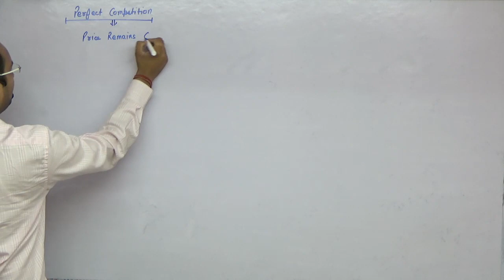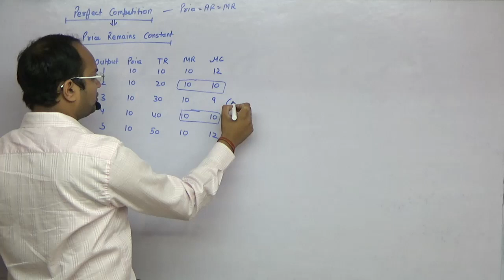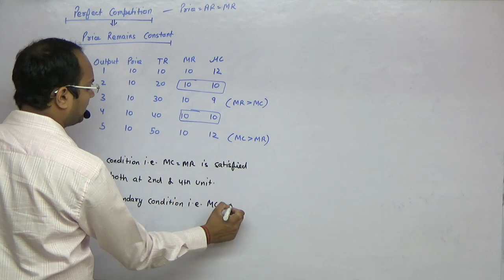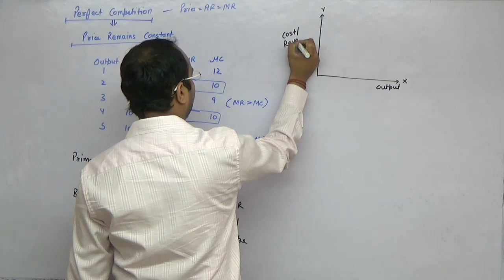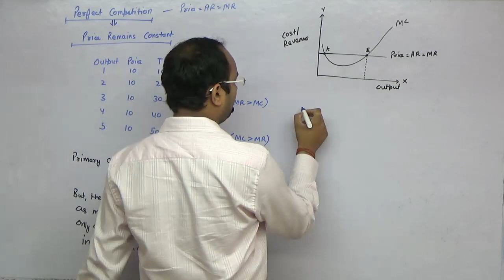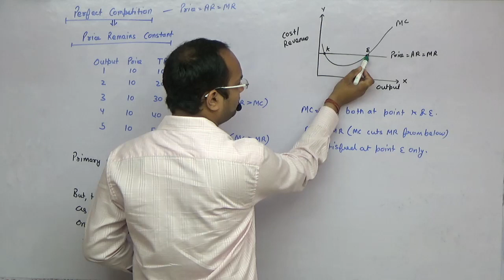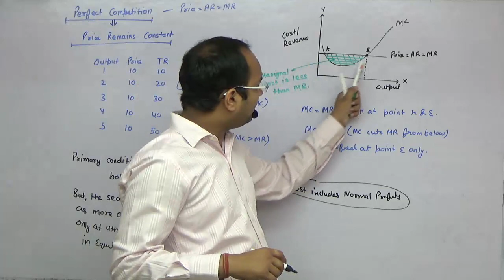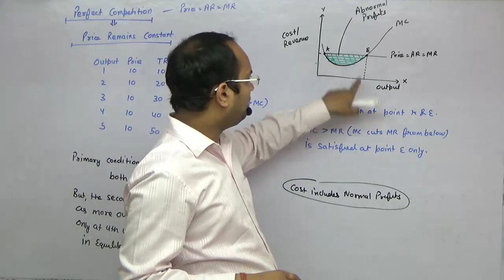Producer Equilibrium under Perfect Competition | Part 3 | Micro Economics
In this video, we will discuss Producer equilibrium under Perfect Competition in Micro Economics. The video is for class 11, ca, cs, cma, bba, bcom and other commerce courses.

Topic Covered :
0:00 Producer Equilibrium in Perfect Competition

Grooming education academy is engaged in providing qualitative commerce education to society at concessional prices. We believe in Research, reasoning and result and thus our learners admit our USP of: "Pioneer in developing concepts". We provide the complete tutorials for all commerce courses including CA, CS, CMA, B.Com, BBA, M.com, MBA, M.com, Class 12, Class 11 and other commerce courses.